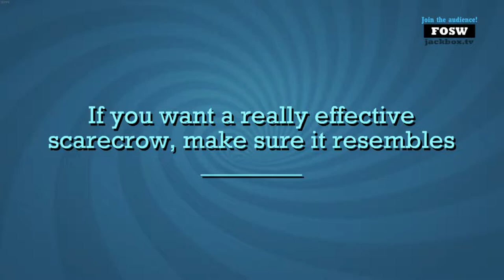Most Effective Scarecrow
Cirno playing Jackbox Party Pack